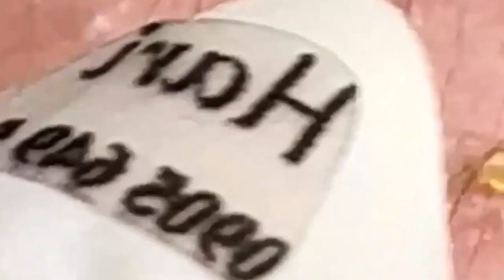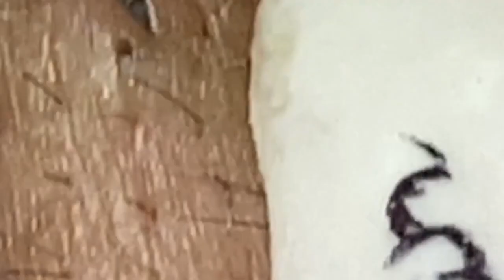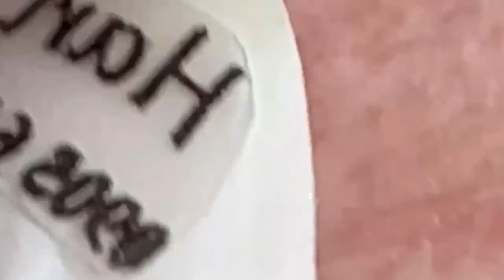العناية بالبشرة الفاخرة اليومية للوجه مع وكالة ناسا